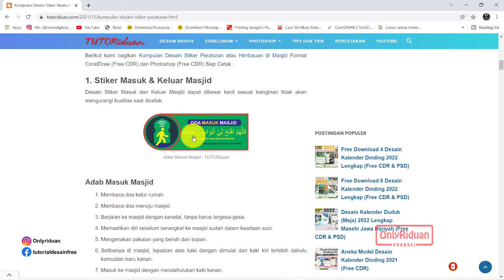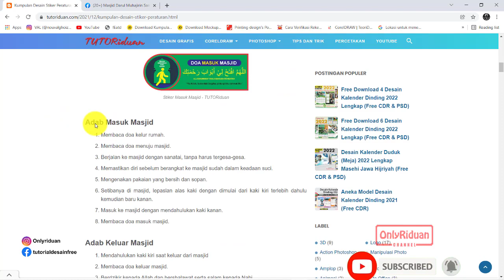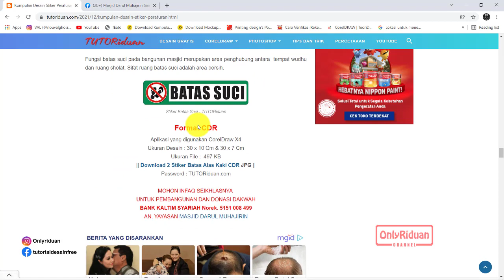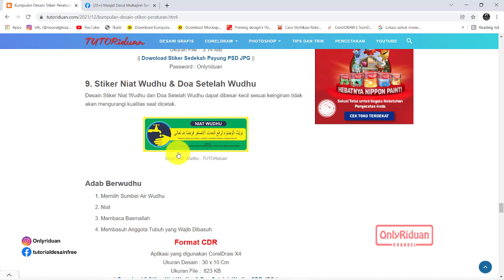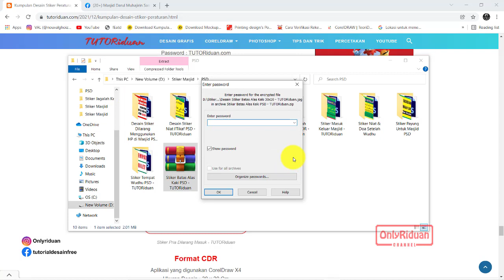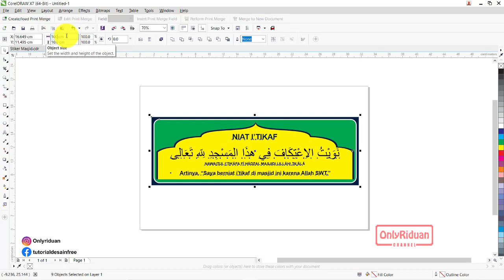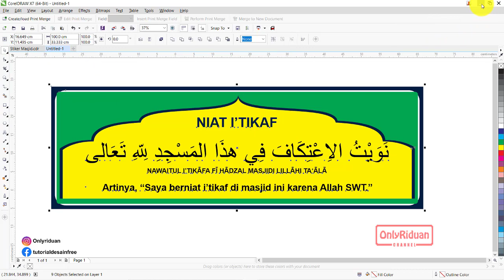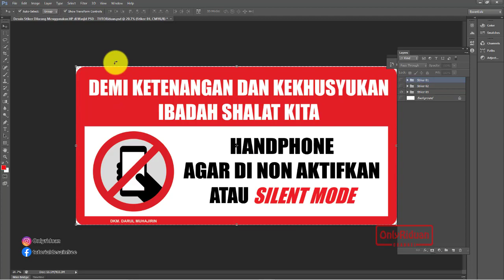Kumpulan Desain Stiker Peraturan Himbauan di Masjid (Free CDR & PSD) - Mosque Sticker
Kumpulan Desain Stiker Peraturan Himbauan di Masjid Format CorelDraw (Free CDR) & Photoshop (Free PSD) Siap Cetak, Mosque Sticker.

Semoga Bermanfaat